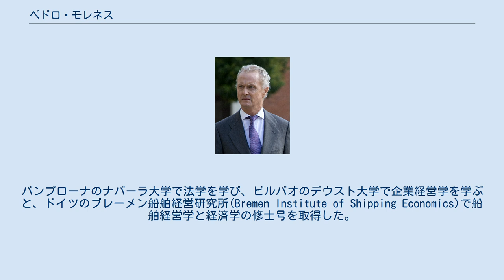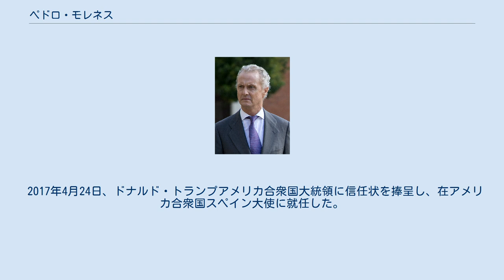ペドロ・モレネス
ペドロ・デ・モレネス・イ・アルバレス・デ・エウラーテ(スペイン語: Pedro de Morenés y Álvarez de Eulate, 1948年9月17日 - )は、スペイン・ゲチョ出身の実業家・官僚・政治家・外交官。
2011年から2016年まで国民党(PP)のマリアーノ・ラホイ政権で国防大臣を務めた。
2017年から2018年にかけて、在アメリカ合衆国スペイン大使を務めていた。
 1948年9月17日、ビスカヤ県ゲチョのラス・アレーナス地区に生まれた。
第4代アレソン子爵であるドン・ホセ・マリア・デ・モレネス・イ・カルバハル（スペインの大公であるアサルト伯爵の息子）と、ドニャ・アナ・ソフィア・アルバレス・デ・エウラーテ・イ・マク＝マオンの第二子だった。
パンプローナのナバーラ大学で法学を学び、ビルバオのデウスト大学で企業経営学を学ぶと、ドイツのブレーメン船舶経営研究所(Bremen Institute of Shipping Economics)で船舶経営学と経済学の修士号を取得した。
 1979年に法曹としてのキャリアを開始し、民間の法律事務所で働いた後、1991年に国家産業公社(INI)の造船部門で法律サービス課長となった。
また、マドリードのスペイン海事研究所では船舶契約や海運輸送の教授となり、またヨーロッパ海事研究所の教授となった。
1994年、国家産業公社の造船部門の商業課マネジング・ディレクターとなり、運営委員会のメンバーとなった。
続いて、1996年5月には国防省の防衛局長官に任命された。
4年後の2000年5月、内務省の防衛局長官に任命され、2年間の任期を全うした。
2002年8月には科学技術省の科学技術政策局長官となり、2005年3月まで任期を務めた。
2005年3月には実業家協会の事務局長に就任し、2010年6月まで務めた。
2009年1月、ナバレス・デル・ノルテ建設の取締役会長に就任し、2011年1月まで会長を務めた。
 2010年6月には、ミサイル製造やミサイル制御に関する会社であるMBDAスペインの社長に就任し、2011年1月には民間警備会社であるセグール・イベリカの社長に就任した。
これらの任期は2011年12月まで続いた。
 2011年12月21日、国民党(PP)のマリアーノ・ラホイ内閣の国防大臣に就任した。
2001年以後のアフガニスタン紛争において、スペインは国連軍の一員としてアフガニスタンに軍隊を駐留させているが、2012年にモレネスはこの任務を「戦争」と呼ぶタブーを犯した。
2016年11月4日に国防大臣を退任し、マリア・ドローレス・デ・コスペダル・ガルシーアに引き継いだ。
 2017年4月24日、ドナルド・トランプアメリカ合衆国大統領に信任状を捧呈し、在アメリカ合衆国スペイン大使に就任した。